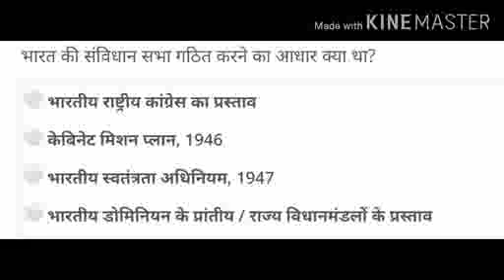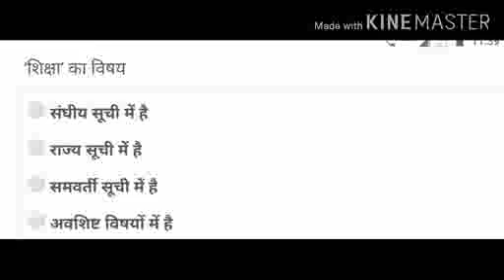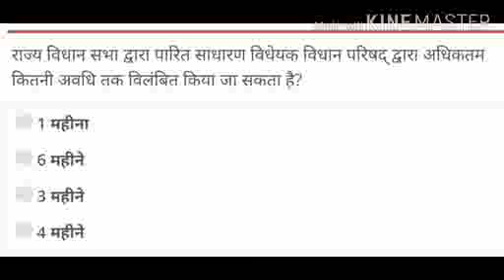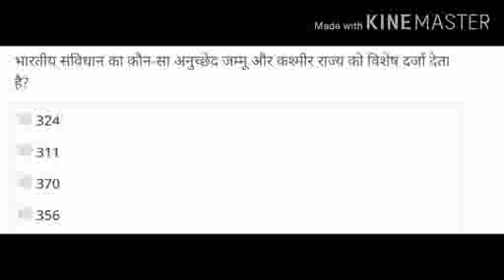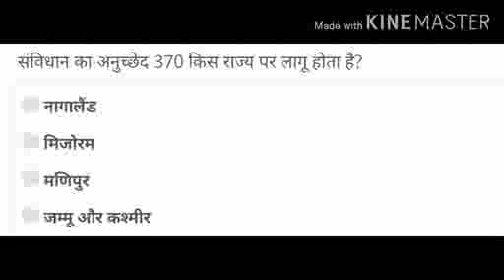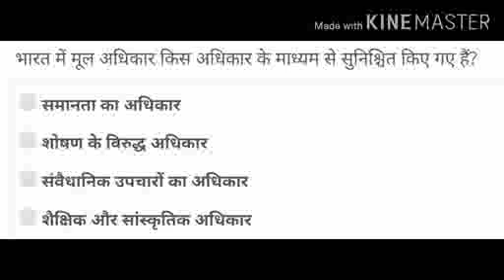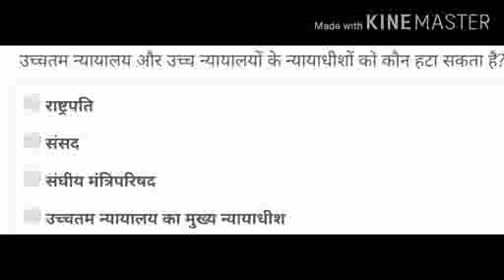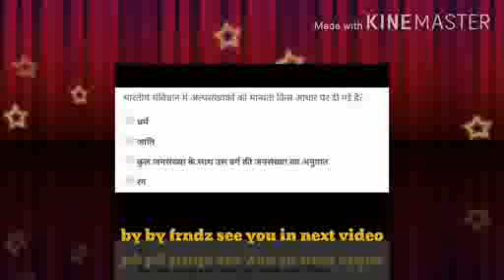Indian constitution GK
indian constitution general knowledge 2020 very important questions